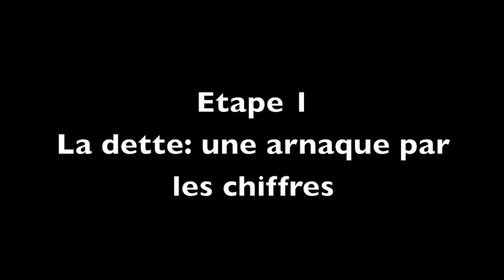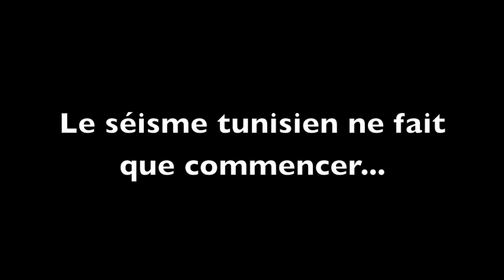Intervention ACET dette tunisienne ATTAC MEDIAPART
Chafik Ben Rouine, porte parole de l'association ACET (Auditons les créances envers la Tunisie) explique comment, 1 an après la fuite de Ben Ali, la Tunisie est prisonnière du système de l'endettement et n'est toujours pas souveraine économiquement...